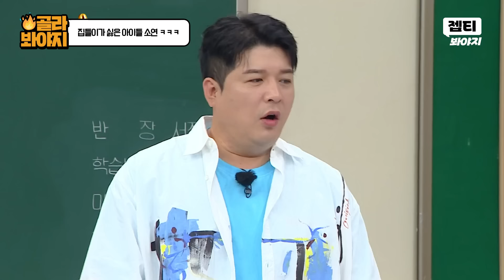🔥집들이 한다 VS 안 한다🔥 아직도 소연 집 초대 안 해줘서 서운한 (여자)아이들 멤버들 ㅋㅋㅋ l 아는 형님 l JTBC 240203 방송 외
소연 언니 집 가보고 싶어!!
집들이 안 한다는 소연에게 공감하는 서장훈 ㅋㅋ